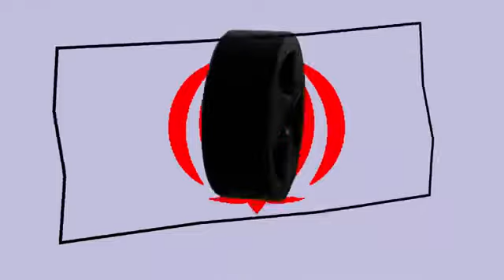Karin von Hippel on BBC's This Week's World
Dr Karin von Hippel, Director General of the Royal United Services Institute gave a short assessment of President Barack Obama's foreign policy legacy for the BBC's This Week's World.